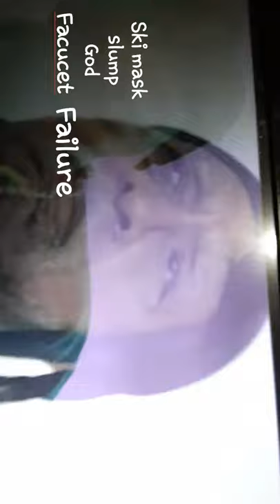ski mask slump God faucet failure